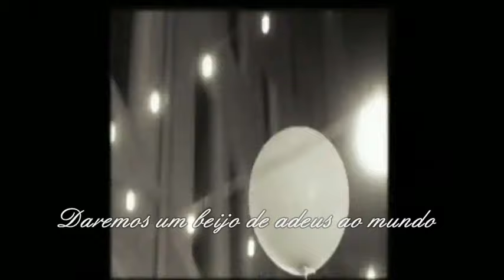George Valde - Body To Body (Tradução)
Movie TV Músic Video Montagem ..Música Dos Anos 80 Em Lindas Cenas Românticas De Cinema...